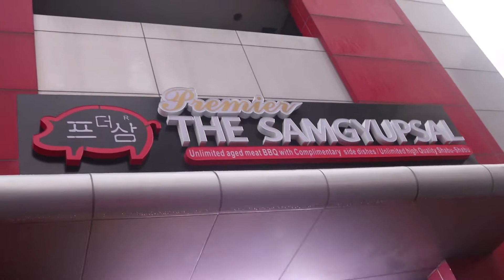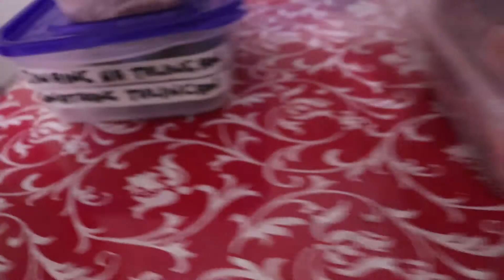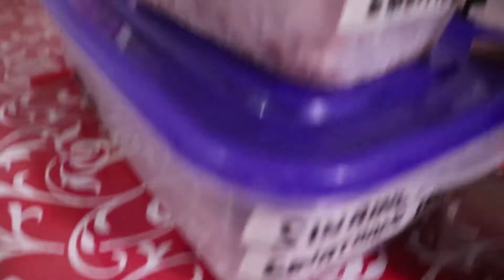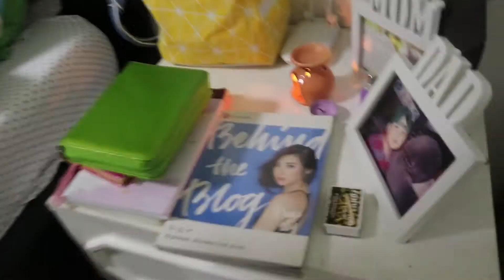VLOGMAS #08 AND #09 PANO AKO MAG ORGANIZE NG PINAMALENGKE? / Tinay Bunyi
Watch my previous video too

Camera used to film: Canon 80d